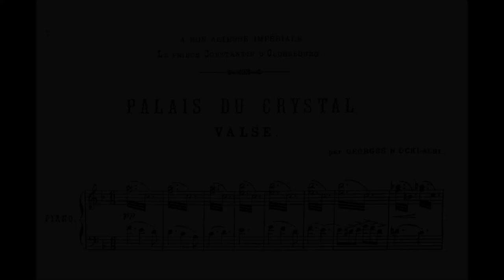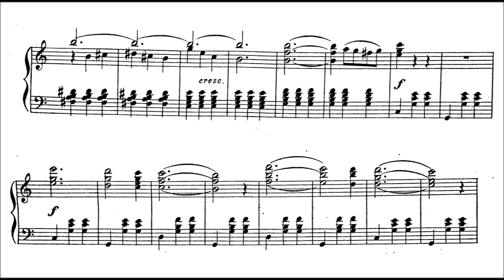Georges N. Oki-Albi: Waltz "Palais Du Crystal"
Oki-Albi, a mysterious composer was the band-leader of the "Romanian Orchestra", wrote many pieces for piano (looks at the opus number), and these seems to be transcriptions of orchestral versions of his pieces. The charming salon piece was released in the beginning of the 20th century.